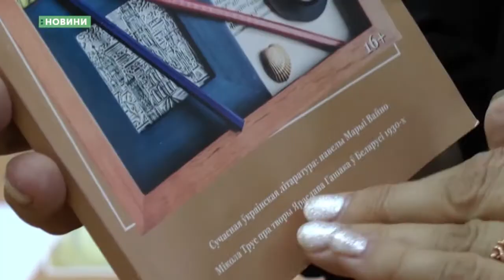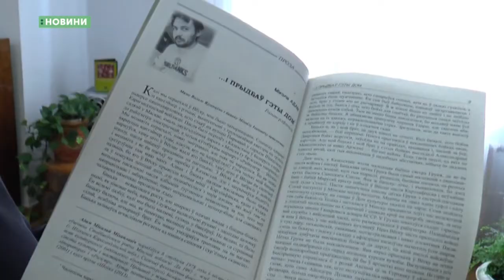13.07.2018. Новини. 08:30